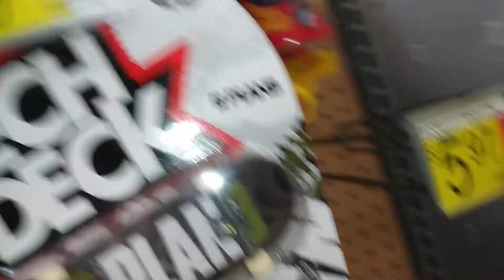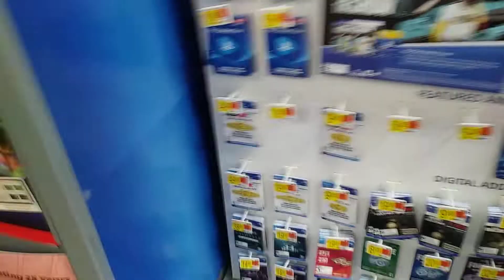Nappa And Vegeta Go Toy Hunting Part 14